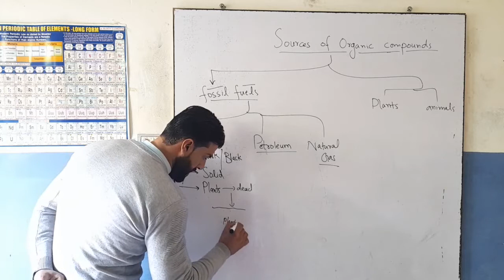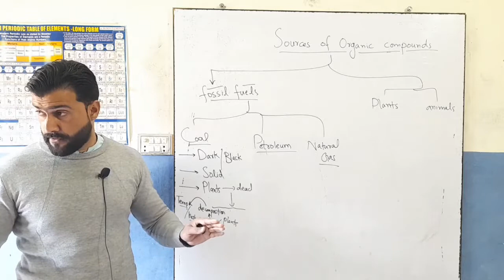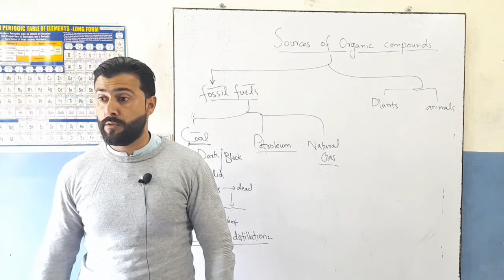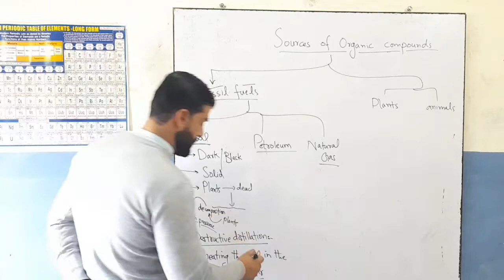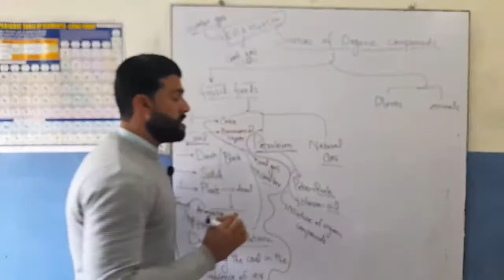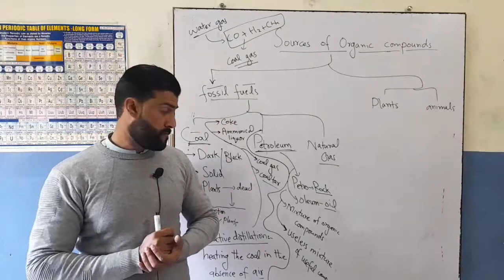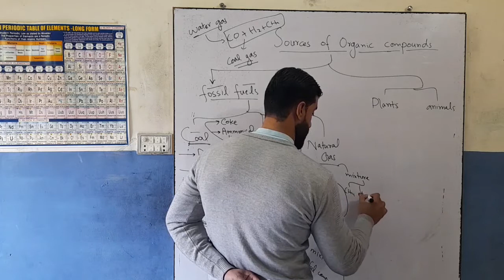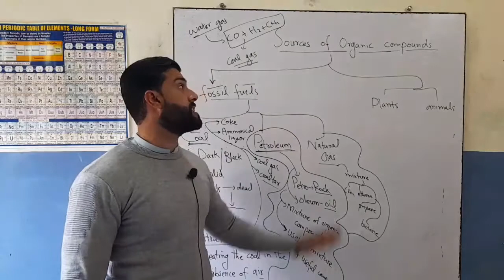Chapter Hydrocarbons | Coal , Petroleum , Natural Gas Explained | Tariq Pathan